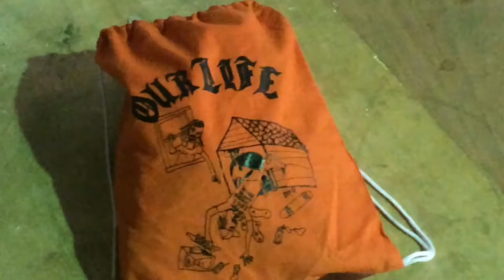BadBoiCru X OurLife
A magical bag turned up at the house skatepark so deaddave and I had a bit of a ransack